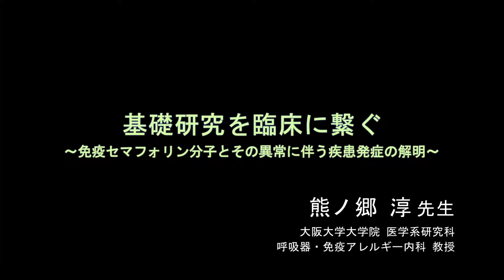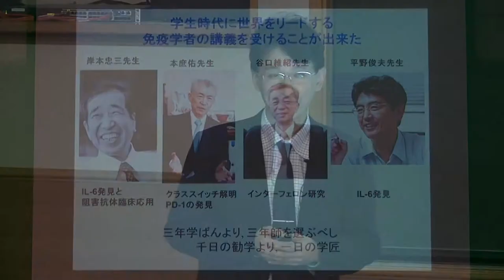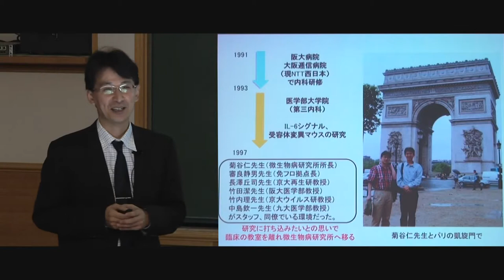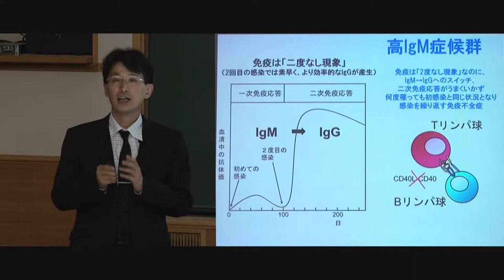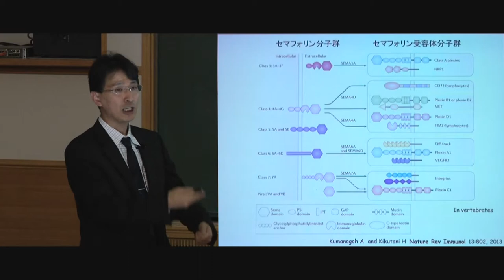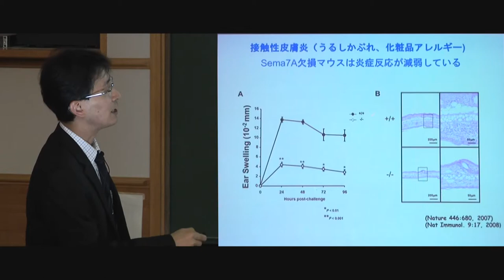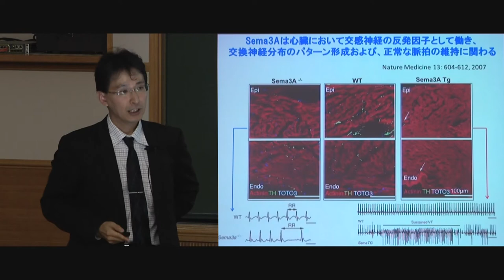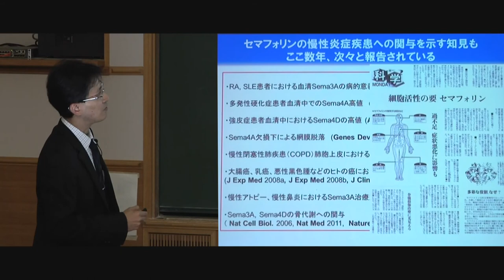ISOUKAIx Clinician Scientistのススメ ① 熊ノ郷 淳先生 「基礎研究を臨床に繋ぐ」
Clinician Scientistとは、基礎研究を臨床現場につなぐ研究者。分子免疫学やがん免疫分野で世界トップクラスの先生方と研鑽をつんできた経緯や研究成果を臨床現場の治療や創薬につなげる魅力を語っていただきます。また、セマフォリンファミリーから次々に発見される免疫疾患研究、さらには慢性炎症疾患など。治療や創薬にも広がっているセマフォリン研究にも注目。